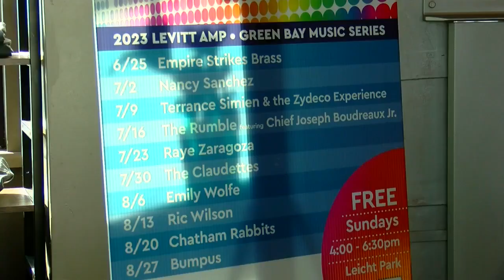Timber Rattlers pay homage to Brewers, debut new slide for fans to enjoy